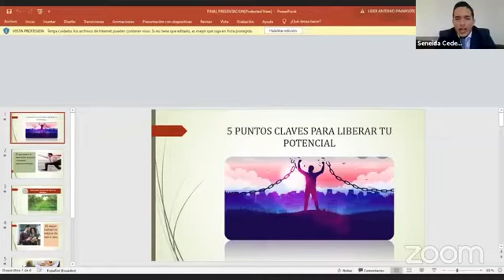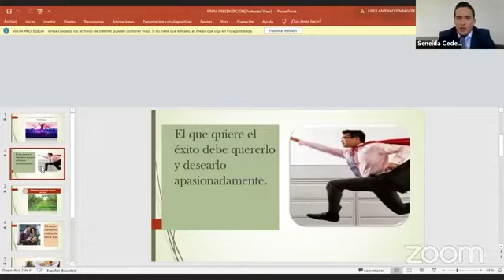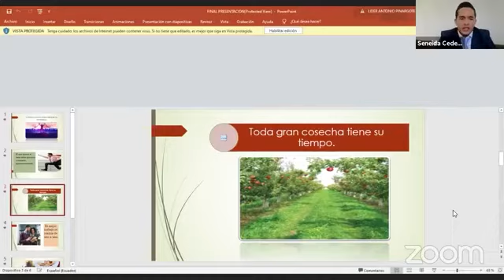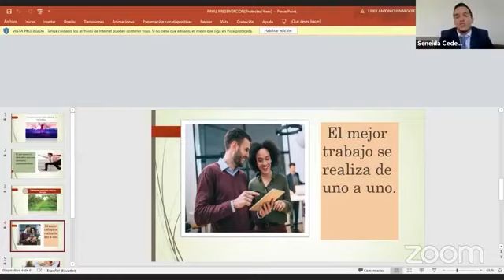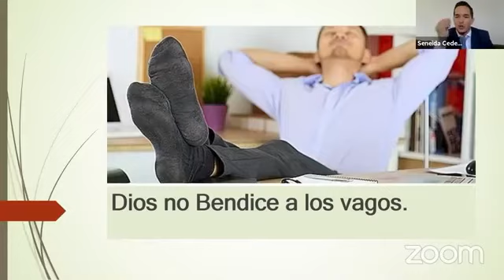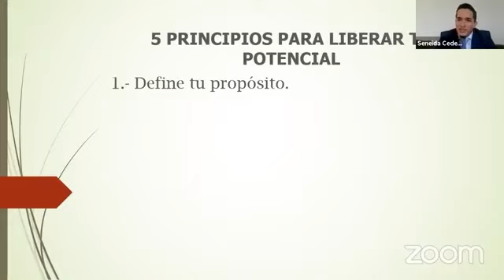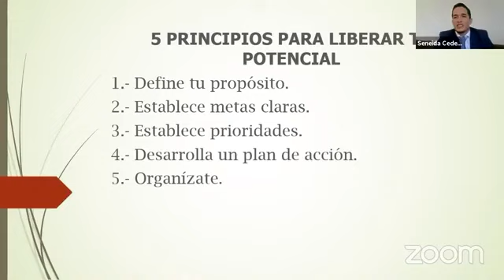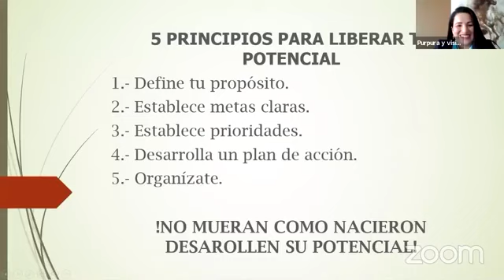COMO LIBERAR TU POTENCIAL – Jackeline Palacios